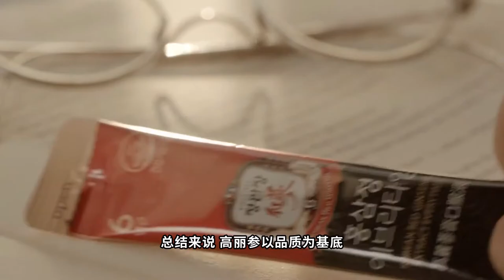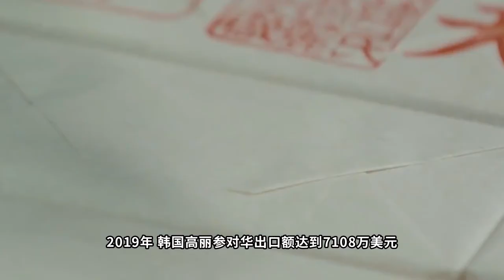【正解局】中国人参为什么输给了高丽参？产量第一，价格只有韩国的1/10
说起韩国的特产，能够与泡菜齐名的，恐怕就只有高丽参了。
而说起人参，我们中国做到了产量世界第一，
可这价格，却只有韩国高丽参的十分之一。
我们的人参，比韩国的高丽参差在哪里？